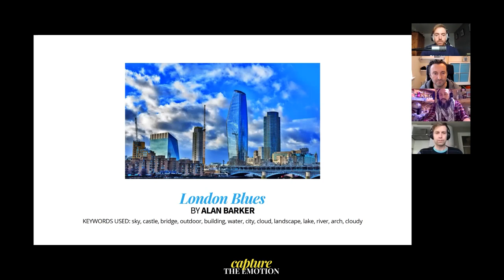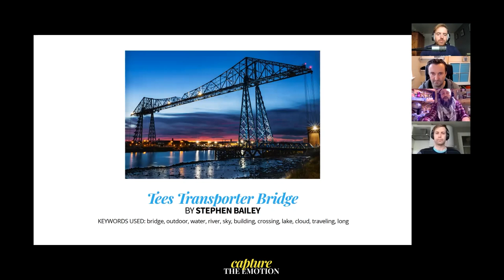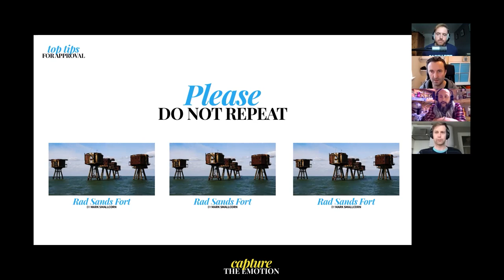Photo4me TV: Episode 6 - Pete Bresser & John Farnan (Black Friday Special)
Pete Bresser clears up some myths regarding DPI artwork printing and John Farnan, a 9 year member who has sold over 100 photos on Photo4me.com talks us through his exquisite portfolio and home film printing process - you are in for a treat!

What is DPI and why does it matter in our printing process? Portrait and commercial specialist photographer Pete Bresser talks us through his knowledge of DPI and why it is important printing artwork to physical products.

John Farnan is a Glasgow based traditional film photographers whose portfolio and passion for his work simply blew us all away. John talks about his at home film printing process, as well as how to market yourself on Photo4me. Emotion is one of John's main focuses when capturing images and it really pays off.

We cover all the news coming from the team including marketplace improvements, member prize draw updates, success stories and more! We also talk about about what to expect over the next 10 days as our 10 Days of Black Friday kicks off!

Check out our blog to find out how to edit your skies easily with a great new Lightroom & Photoshop feature

A huge thanks to our guests!

Find John Farnan at:

I do have my own site but thats commerce driven so prob best not 😉

Capture the Emotion

Introduction: 0:00 - 1:02
First Time Sellers, Top Sellers & Editor's Choice this week: 1:02 - 2:00
Development Updates, Algorithm Updates & Marketing Updates: 2:00 - 6:15
Products and What Is Selling: 6:15 - 9:53
Pete Bresser Interview and DPI Discussion: 9:53 -  21:21
Mark's Member Success, Tips for Approval: 21:21 - 26:25
John Farnan (Member Guest) Interview, Tips for Selling and Traditional Film Photography: 26:25 - 49:14
10 Days of Black Friday Sale Updates and How we are Choosing Editor's Choice: 49:14 - 54:26